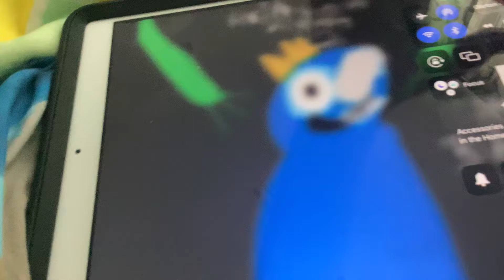rainbow friends 2 3 days